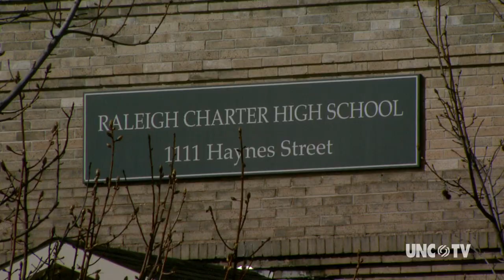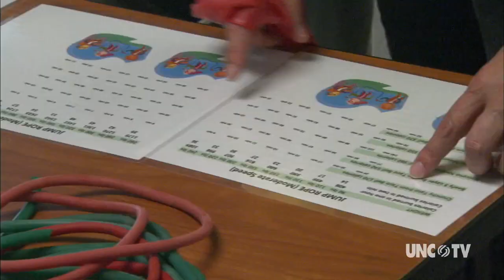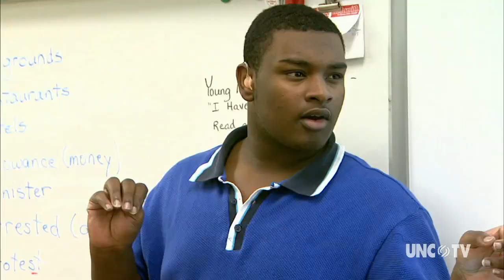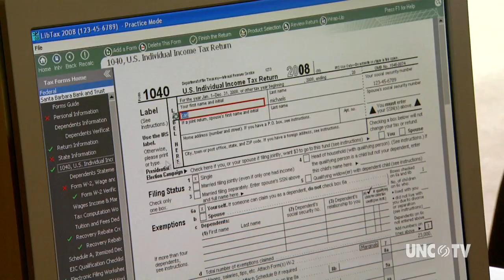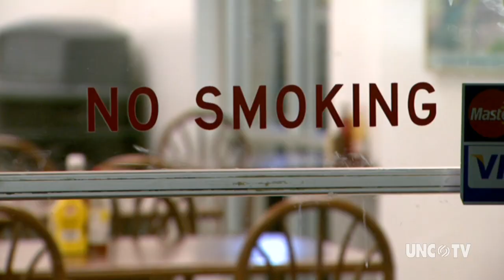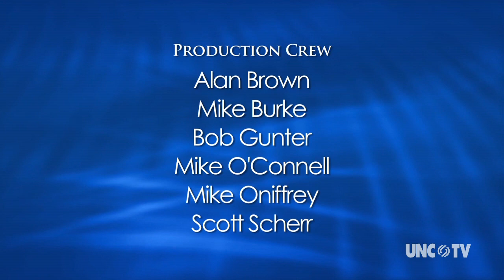June 28, 2013 Legislative Week in Review on UNC-TV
This week's show follows debate over middle school health class lessons on the risk factors associated with preterm birth.  House Republicans vote to add abortion to the list of factors.  A new highway funding formula promises less politics and more data analysis in where highways get built and expanded.  Barry Smith of the Carolina Journal discusses the budget and tax reform issues.   Kelly McCullen hosts.